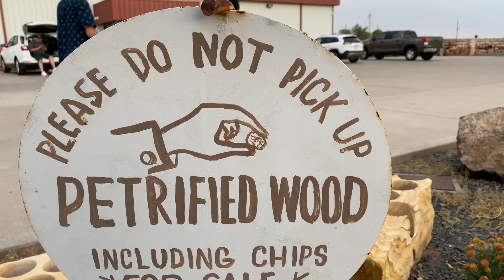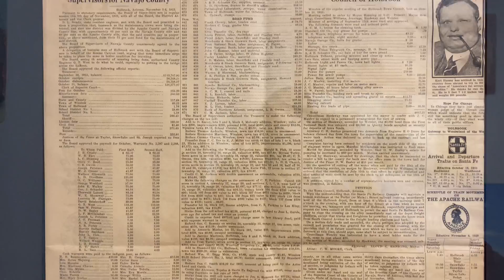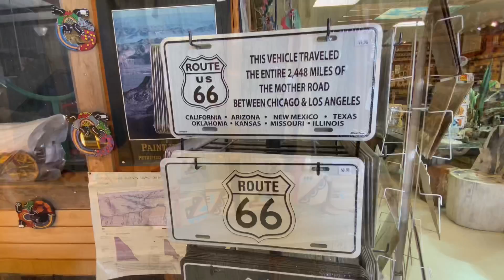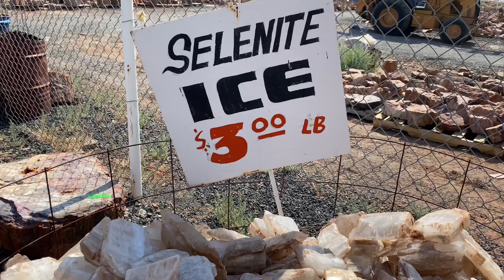My daughter in law wanted to buy some souvenir After sightseeing at Petrified Forest National Park.